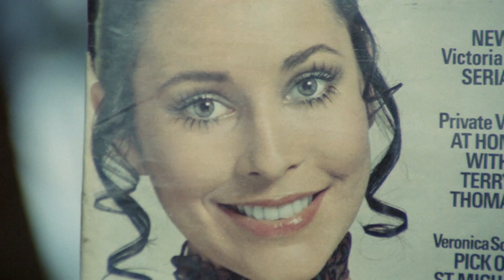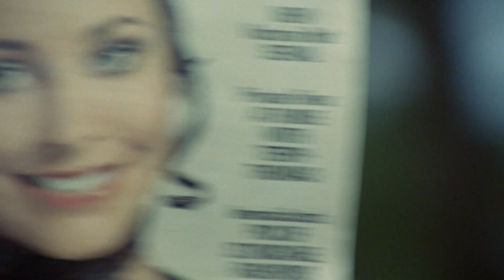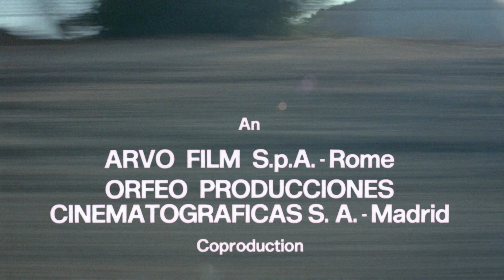In the Eye of the Hurricane (1971) - Original Italian Trailer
Original title: El ojo del huracán

Ruth and Michel separate after Ruth finds another man, Paul. Ruth and Paul go to her sunny, idyllic beach side villa to spend summer. They are having a great time together, and then things start happening. The brakes of the car fail, and Ruth narrowly escapes death.

Directed by José María Forqué.
Written by Rafael Azcona, José María Forqué and Mario di Nardo
Starring Analía Gadé, Jean Sorel and Rosanna Yanni.